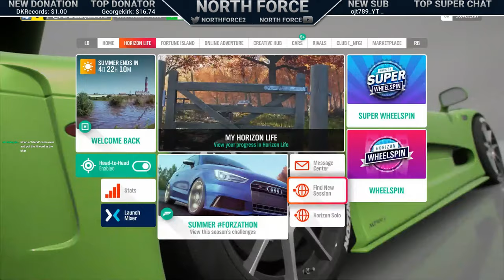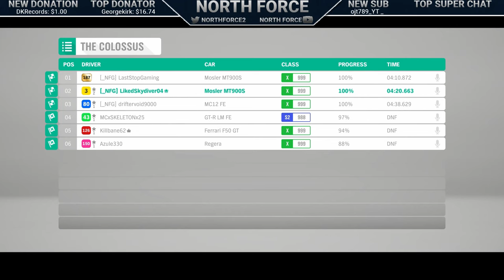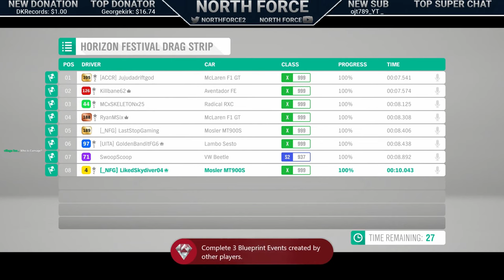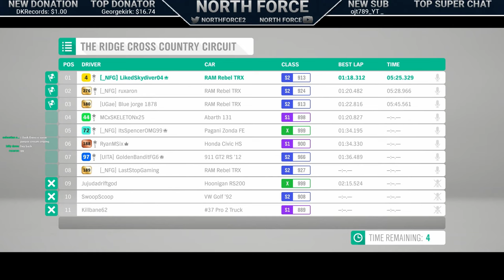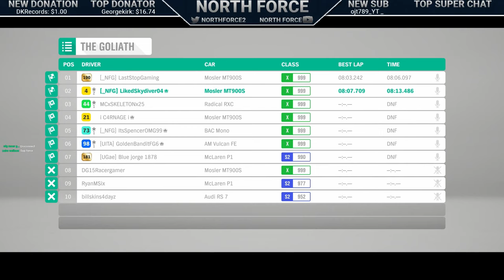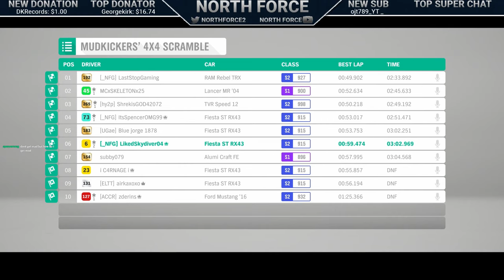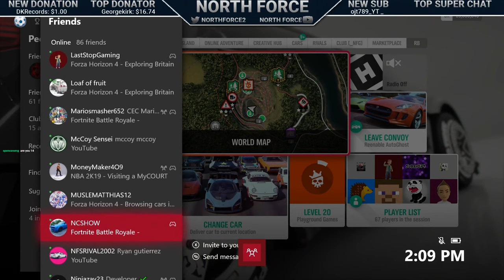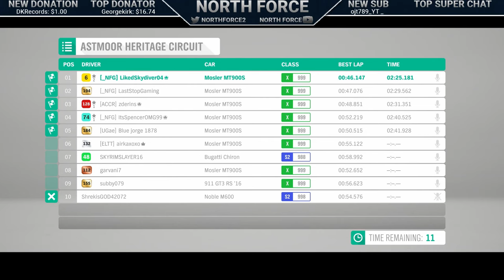Forza Horizon 4 Open Lobbies Giveaways and More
RULES
▶ Keep the chat PG-13 (No cussing or offensive comments)
▶ No Sub4Sub
▶ Keep the chat positive
▶Listen to the mods
▶Mods listen to the streamer